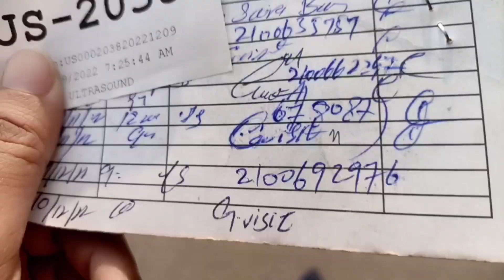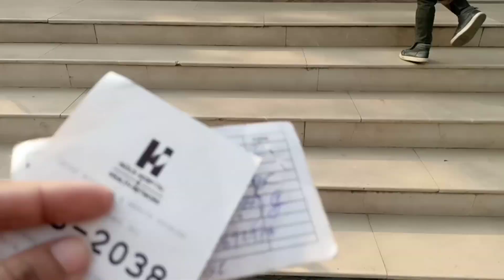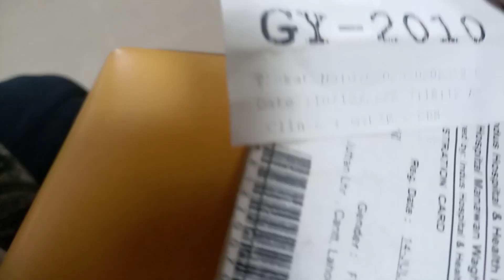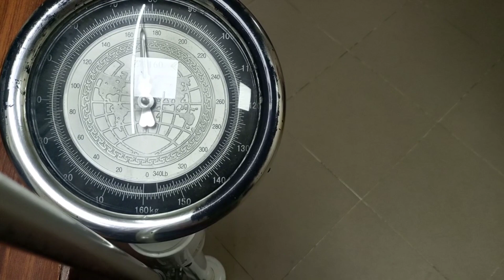Hospital visit and announced good news❤